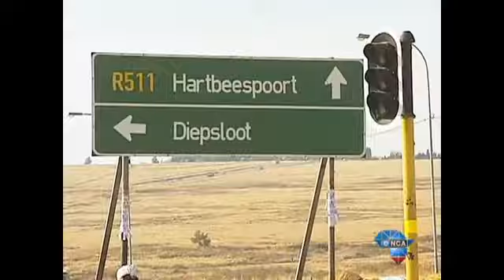Boob iyo Barakac Boolis lasoo dhoobay by Deeqdarajo